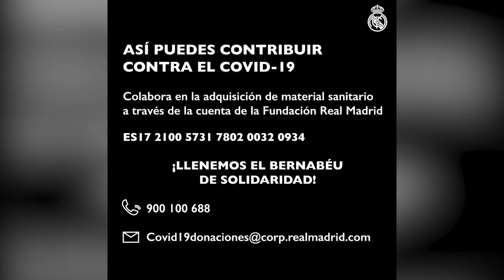El Real Madrid pide que se llene su estadio de solidaridad | Telemundo Deportes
El Real Madrid, a través de este video, pidió que la gente colabore para frenar la pandemia en España.